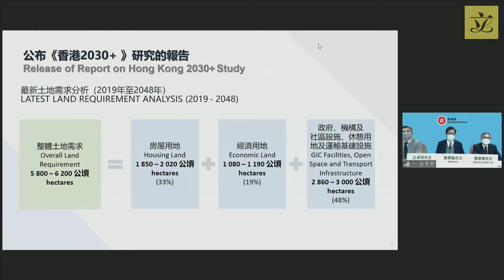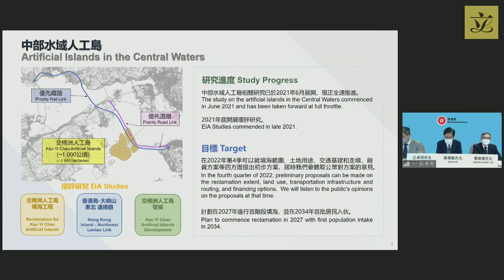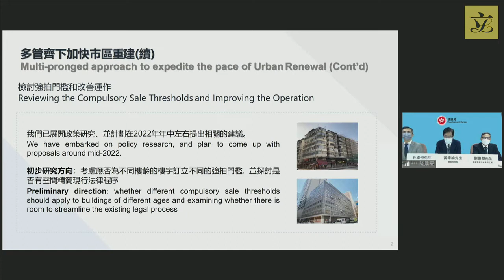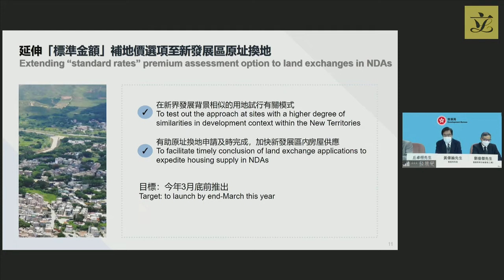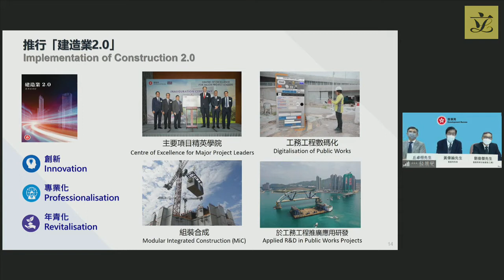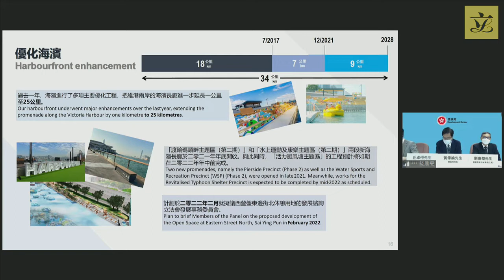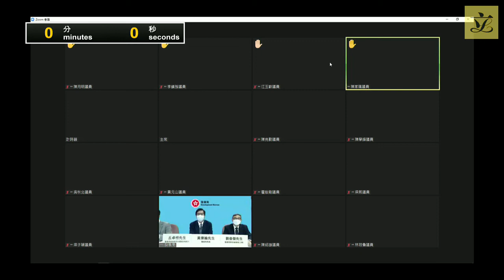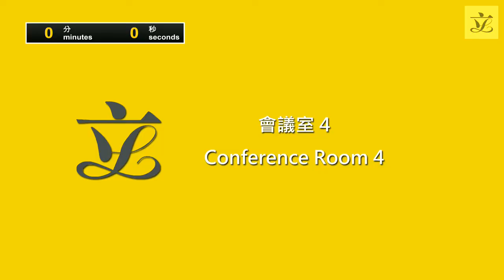Policy briefing-cum-meeting by videoconferencing of Panel on Development (2022/02/10)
Panel on Development
Policy briefing-cum-meeting by videoconferencing on Thursday, 10 February 2022, at 2:30 pm

Revised agenda
(as at 7 February 2022)

*I.  Briefing by the Secretary for Development on the Chief Executive's 2021 Policy Address
(2:30 pm - 4:00 pm)
LC Paper No. CB(1)40/2022(01) - Administration's paper on initiatives of Development Bureau in the Chief Executive's 2021 Policy Address and Policy Address Supplement

Relevant papers
The Chief Executive's 2021 Policy Address
The Chief Executive's 2021 Policy Address Supplement
The Chief Executive's 2021 Policy Address: Legislative Proposals for the Seventh Term of the Legislative Council
Brief Summary on Northern Metropolis Development Strategy
Report on Northern Metropolis Development Strategy
Factsheets on Outline of the 14th Five-Year Plan for National Economic and Social Development of the People’s Republic of China and the Long-Range Objectives Through the Year 2035
Administration’s paper on re-organisation of the government structure

II.  Proposal(s) to appoint subcommittee on policy issues
(4:00 pm - 4:20 pm)
(Chinese version only) - Letter dated 25 January 2022 from Hon Edward LEUNG Hei proposing the setting up of a subcommittee to study policy issues relating to harbourfront
(Chinese version only) - Letter dated 31 January 2022 from Dr‍ Hon WONG Yuen-shan proposing the setting up of a subcommittee to study policy issues relating to the use of land between Hong Kong and Shenzhen

III.  Any other business
(4:20 pm - 4:30 pm)

*Other Hon Members of the Legislative Council are invited to join the discussion on the item.